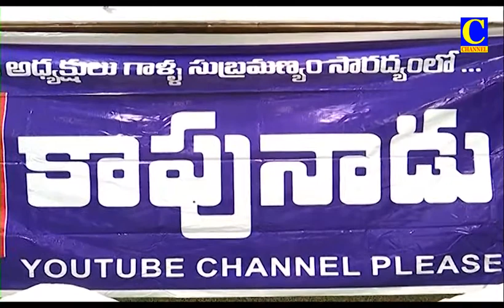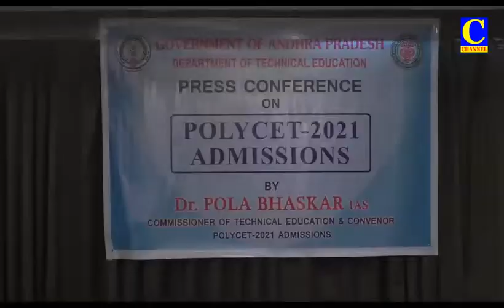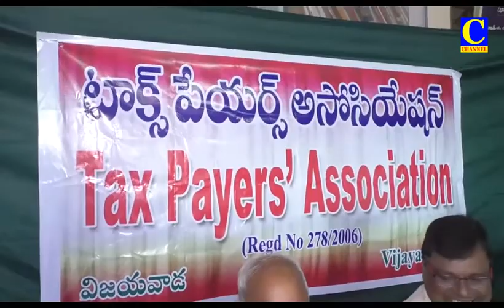Evening News 29 09 2021 002